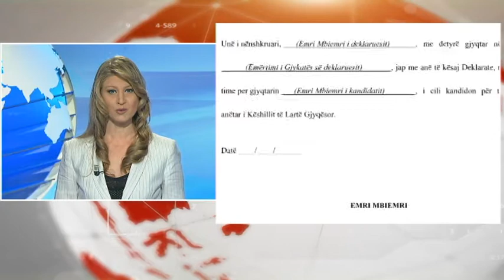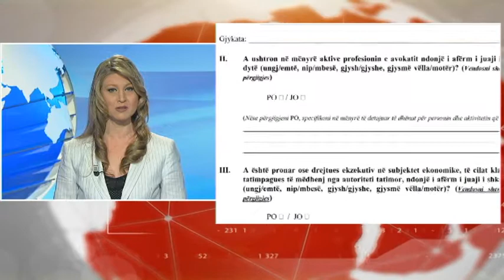Ora News - English News Edition, 03 January 2017